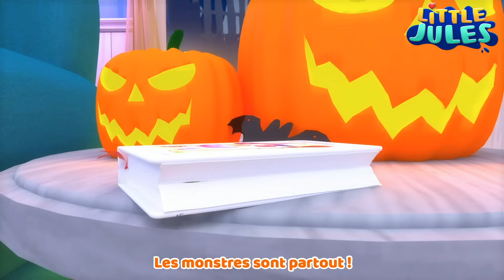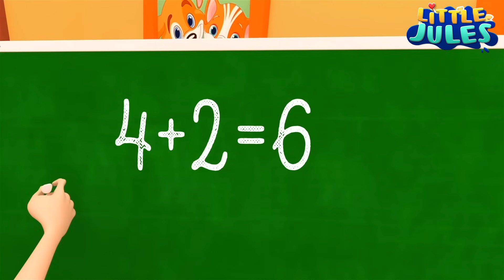Les Petits Monstres d'Halloween - Comptines pour Bébé & Chansons pour Enfants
Bienvenue sur les Comptines de Mes Petits Amis ! Mes Petits Amis est une chaîne de comptines éducatives pour les petits.